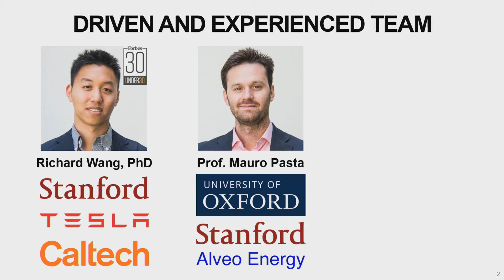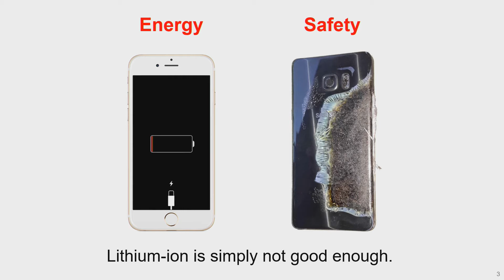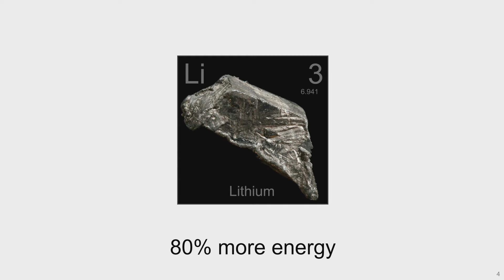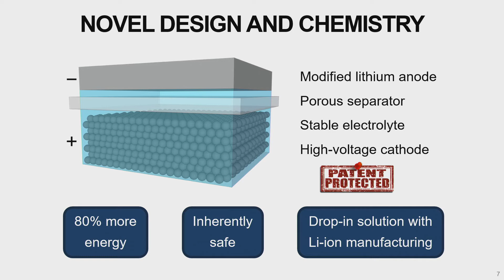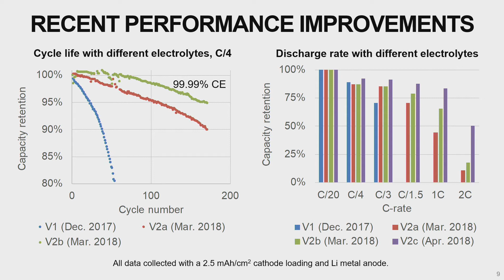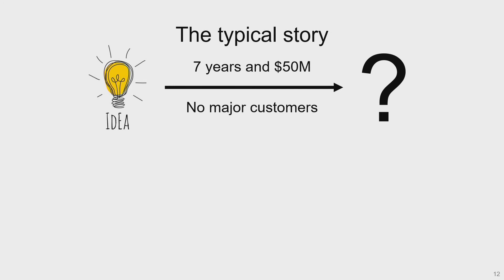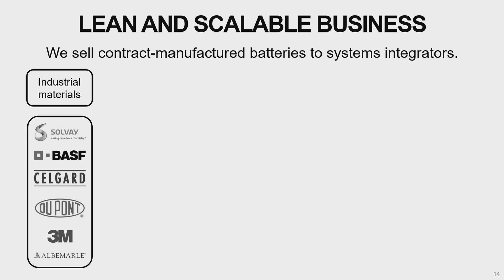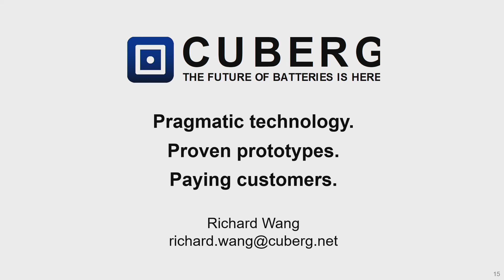Safe and Lightweight Lithium Metal Batteries for Electrified Flight - Dr. Richard Wang at SAS 2018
Dr. Wang discusses the latest in lithium metal batteries and positive implications for eFlight.

About SAS 2018

Sustainable Aviation Symposium is a yearly gathering of experts, visionaries and enthusiasts in the area of electric and sustainable aviation. SAS asks broadly - “How can aviation make human life better?” SAS features a diverse array of topics, from aerodynamics and aircraft design, motors and propulsion, batteries, energy storage, autonomy, climate change and urban planning to address that central question. SAS is held in San Francisco each year in Spring - please join us by visiting sustainableaviation.org/